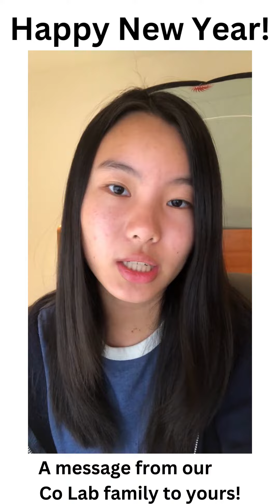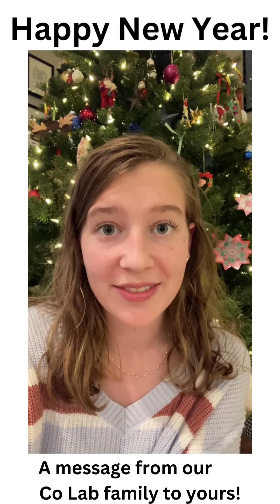2022 Holiday Highlights from Co Lab!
Co Lab teens share 2022 highlights and wish you a happy new year!